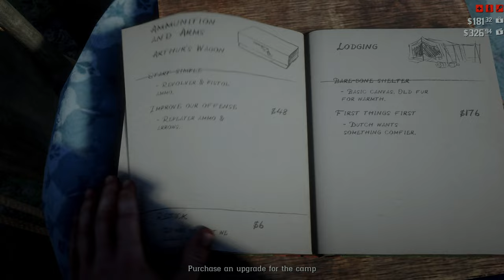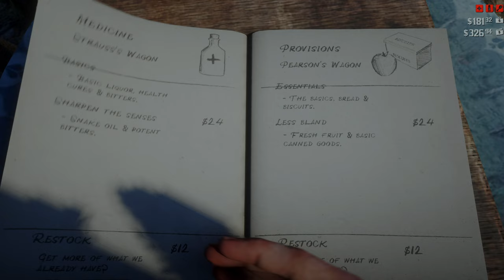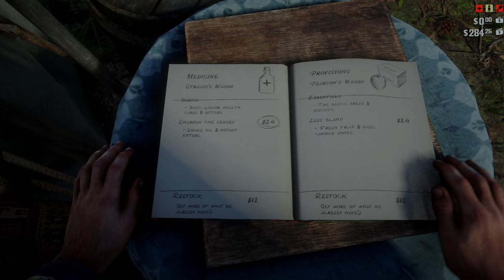Red Dead Redemption 2 (2022) - Part 9 - Money Lending & Other Sins